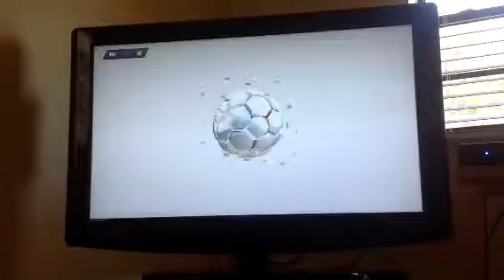R2D1-5-Can't score (part1/2)